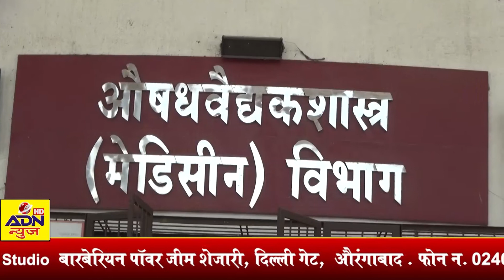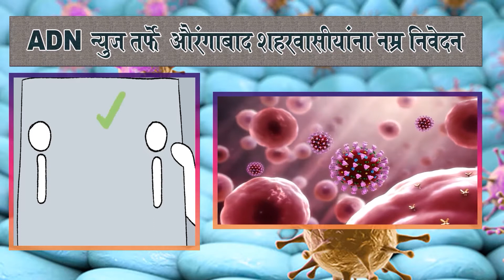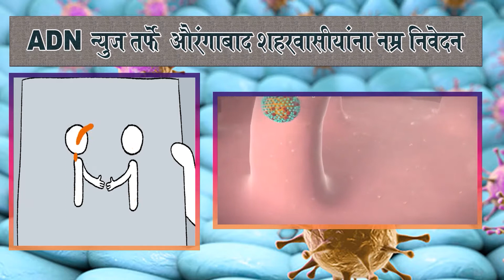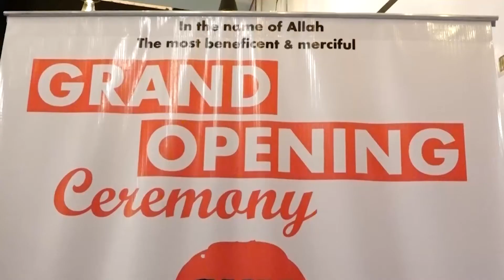ADN Marathi news 8/5/2020